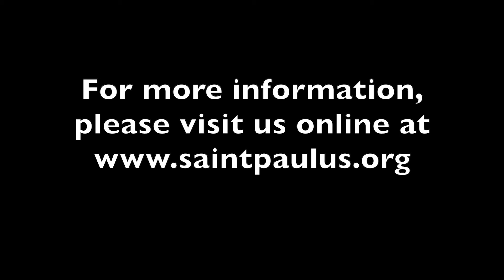Saint Paulus Lutheran Church Testimonial | Dave C.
Saint Paulus Lutheran Church now celebrates its 153rd year of ministry and has devoted a significant portion of its ministry energy and resources to the realities of homelessness in San Francisco. We are a member church of the Evangelical Lutheran Church in America, ministering in the Sierra Pacifica Synod, partners with other Lutheran congregations in the San Francisco Peninsula Conference.

Address: Saint Paulus Lutheran Church